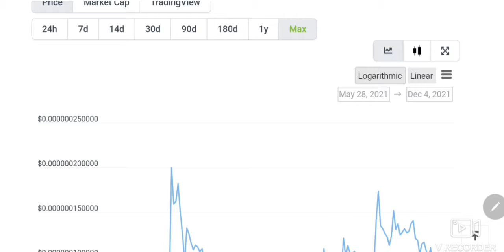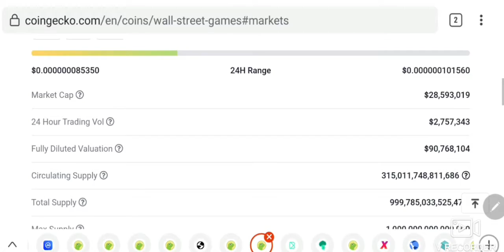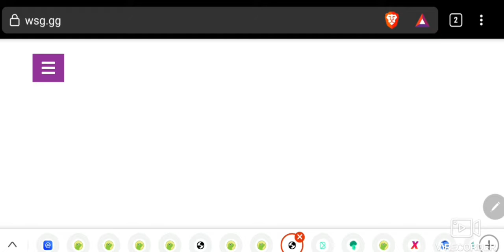Wall Street Games token and buying islands GG